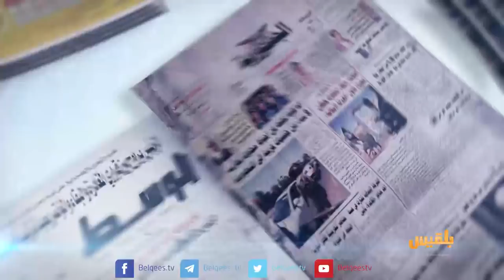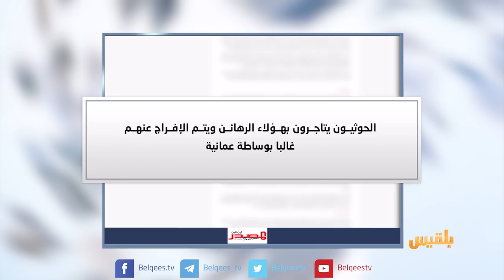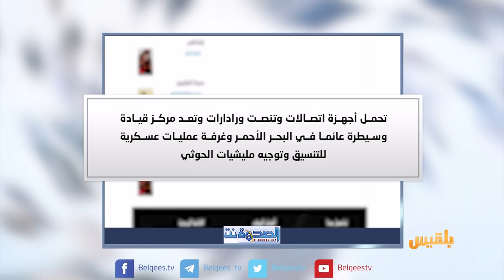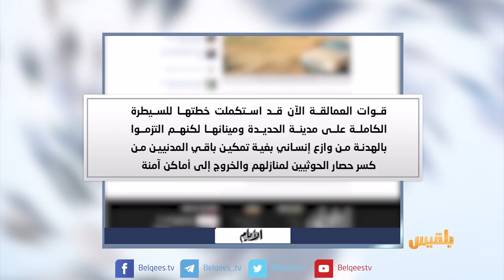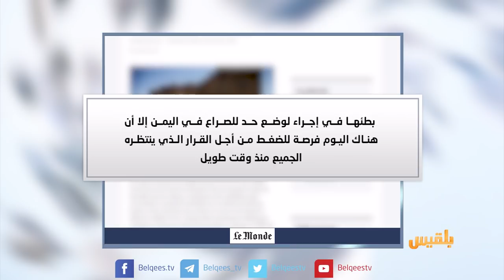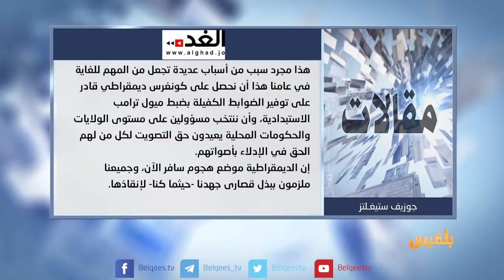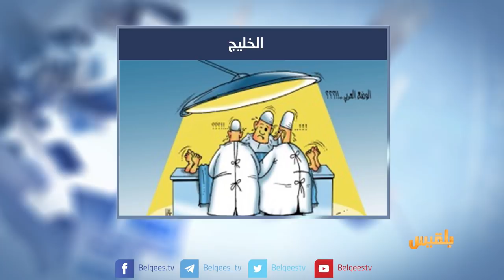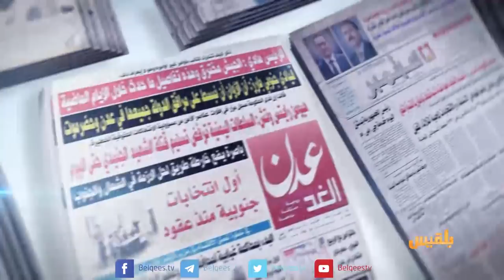كشك الصحافة | 21 - 11 - 2018 | تقديم: أفنان توركر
المواقع المحلية
دبلوماسي غربي يتفاجأ بخبر تعيين خاطفه قياديا حوثيا !

وقفة احتجاجية في سواحل المخا ضد سفينة إيرانية تهدد حياتهم
نجم بوليوود أميتاب باتشان يدفع ديون مئات المزارعين في الهند